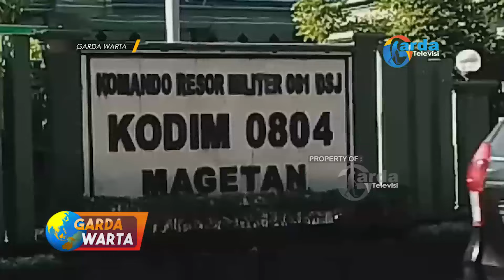MAGETAN - Musim Kemarau Kodim Magetan Minta Anggota Dan Warga Awasi Hutan